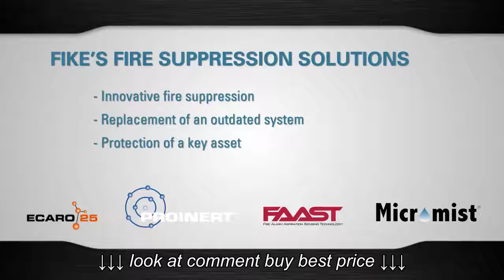Clean Agent Fire Suppression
Clean Agent Fire Suppression, Clean Agent Fire Suppression